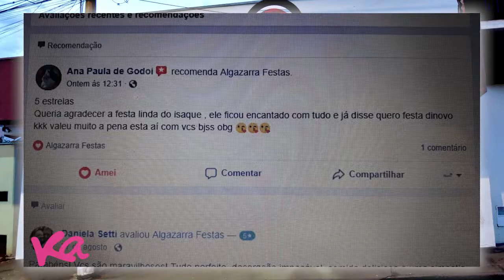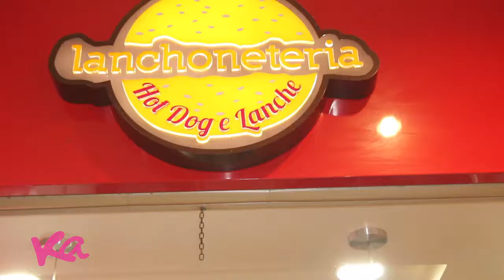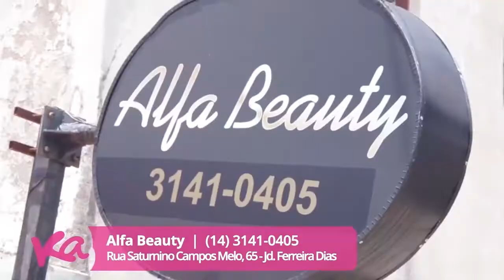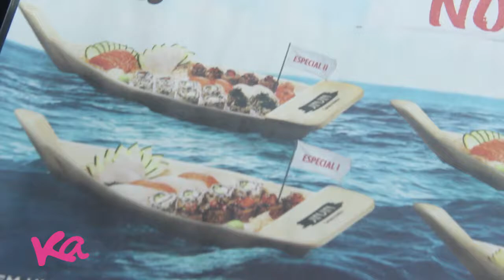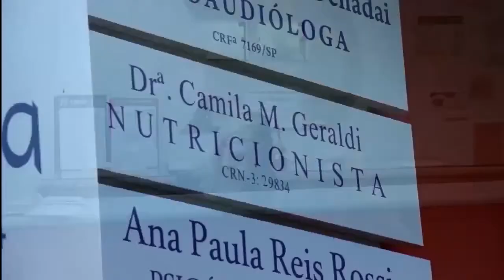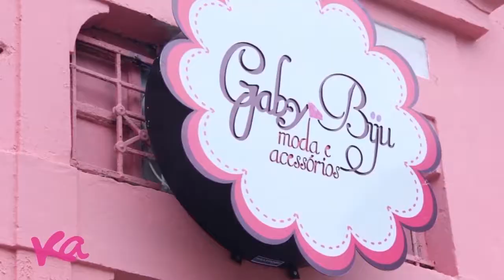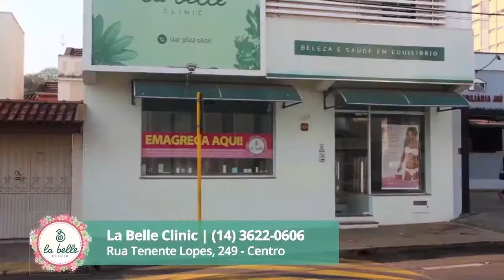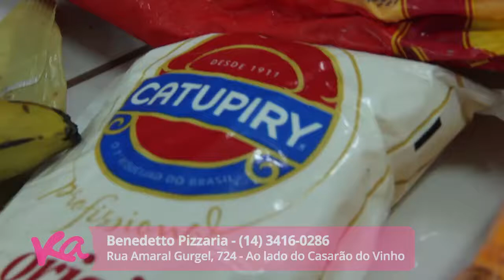24.10.2018 - Programa Karina Andriotti